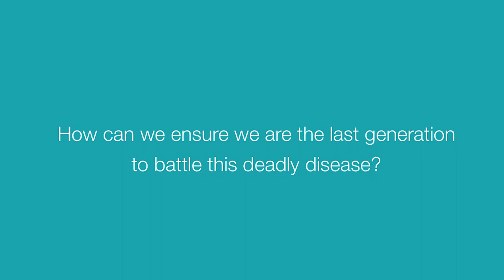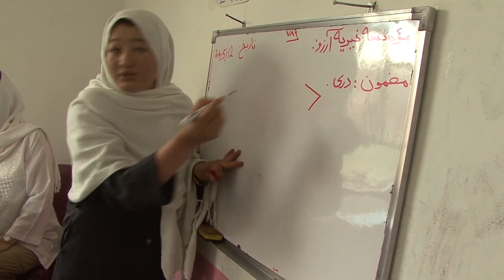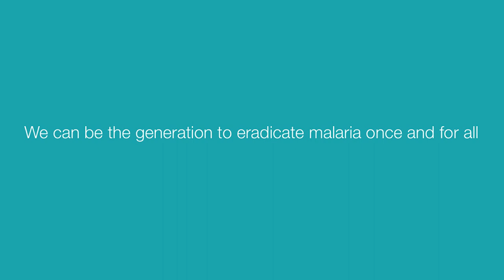The Lancet Commission on Malaria eradication within a generation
A summary of the Commission including the actions needed to achieve malaria eradication by 2050.